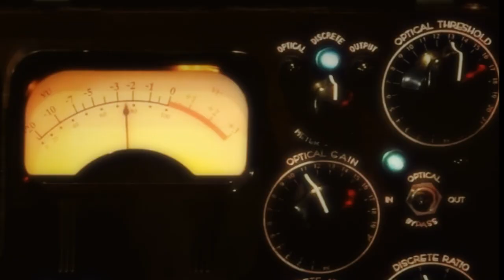Dukađin Gorani: Vlade u Beogradu i Prištini dužne su da građanima objasne šta su se dogovorile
"Civilno društvo mora radikalno da zahteva od vlasti odgovornost i objašnjenje sporazuma iz Brisela“, kaže u razgovoru za Istinomer politički analitičar iz Prištine Dukađin Gorani, koji je na čelu organizacije “Common Voices”. Razgovarala Vesna Radojević.